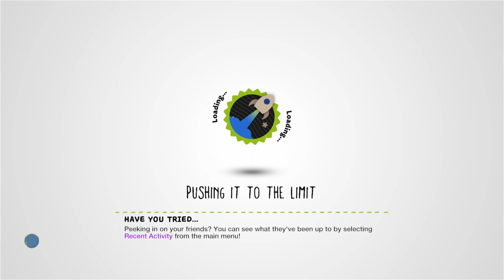Transdimensional Transportation by hallm3 - LittleBigPlanet 3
Suggested By: mellangard

Description: Dr. Axis has enlisted your help to put his magical Transdimensional Wormholes through their paces. and also to deal with some monstrous, gelatinous byproducts in the process! No biggie. Music by MastaBlastya & top-down logic by BagheadInc. Big thanks to LoveOblong_, Velma4ever & Polar-Star64 for finding so many bugs to fix!
Mm Pick/Team Pick: Yes

First Published: 3 Aug 2022
Last Updated: 21 Aug 2022

Chapters: N/A
Notes: